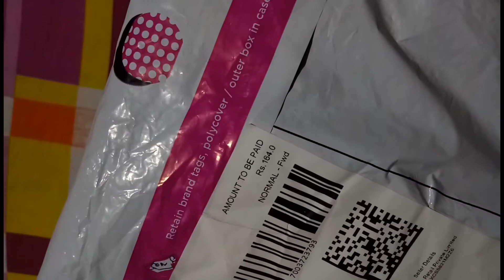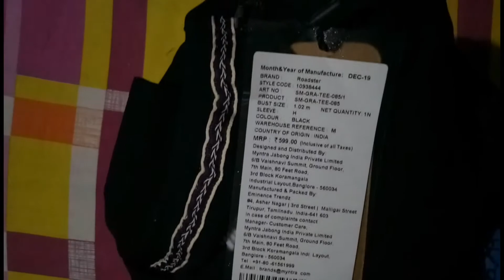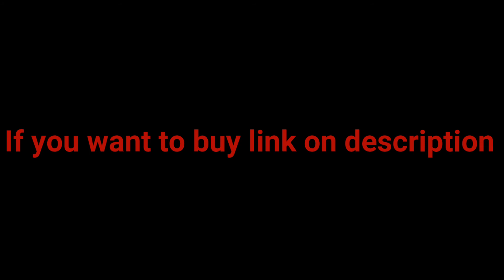Myntra Roadster T-shirt Unboxing